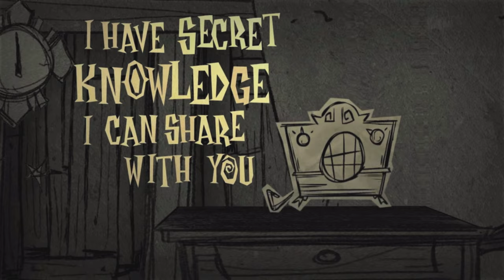Don't starve shipwrecked year survival. The movie part 1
The 1st two seasons in dont starve shipwrecked